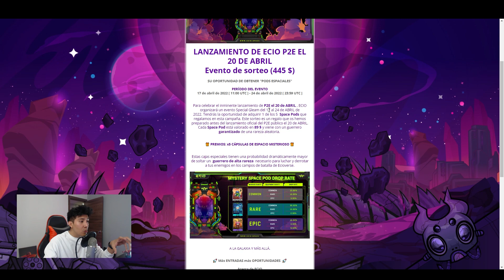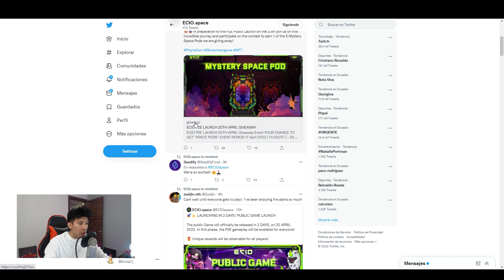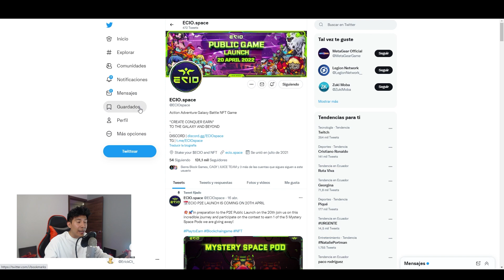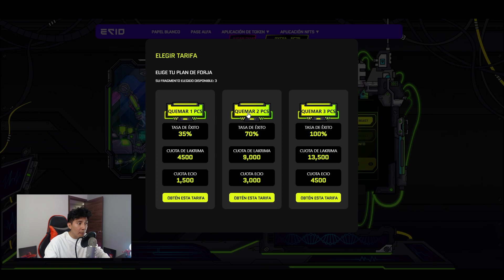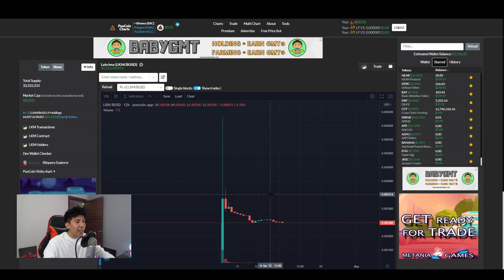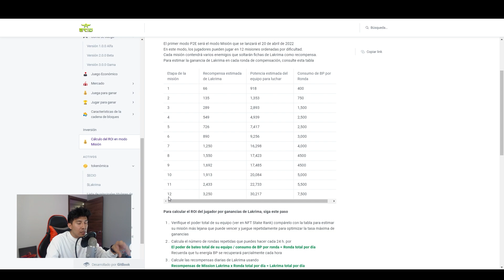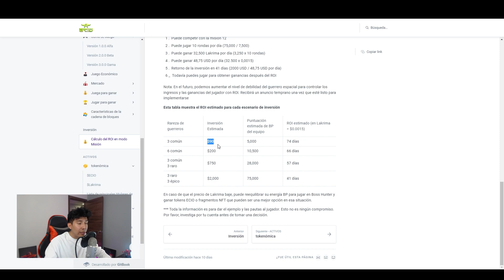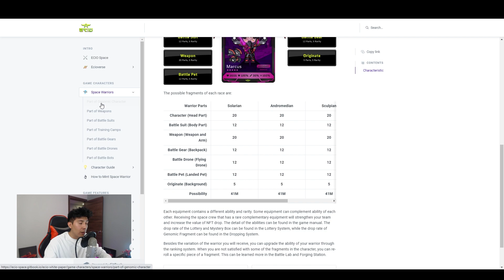Entra BARATO ANTES QUE EXPLOTE? Mucho POTENCIAL JUEGA CON AMIGOS Y Gana Dinero Juego NFT Ecio Space